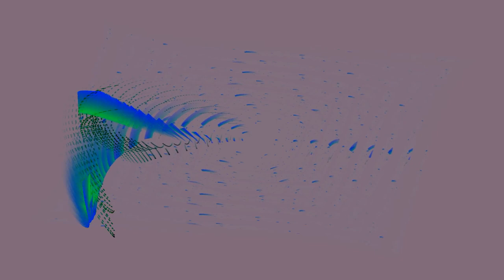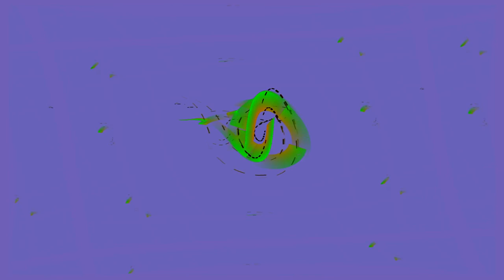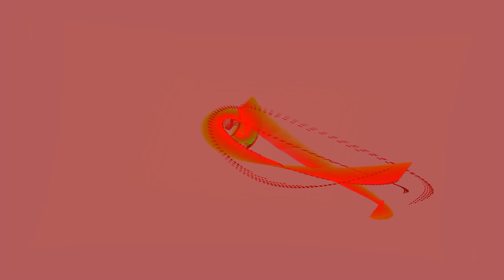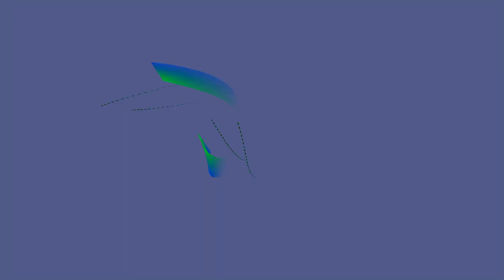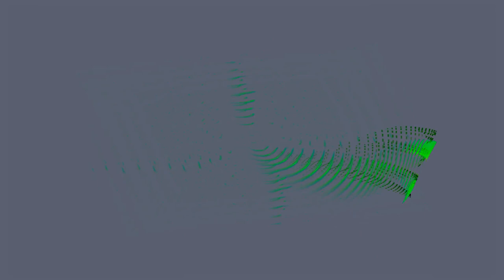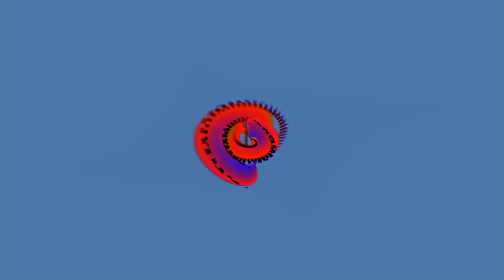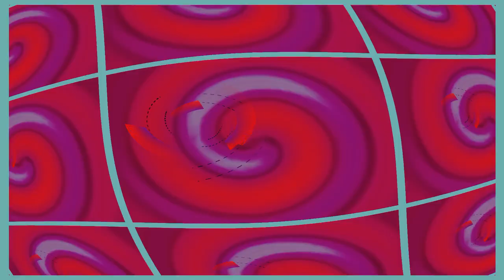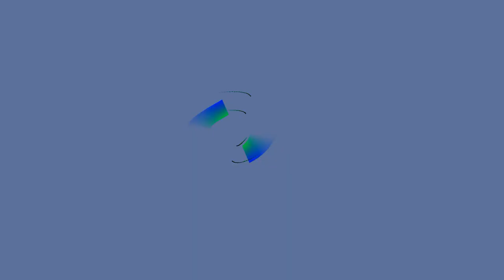X-Minus One - Episode 15 - August 18, 1955 radio broadcast "The Courtesy"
August 18, 1955 radio broadcast of "The Courtesy"
Presented by the National Broadcasting Company
Original story written by Clifford Simmad
Adapted to radio by George Leppers